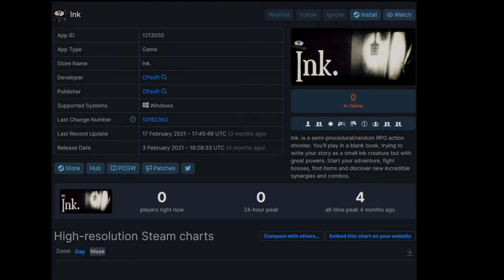INK. Gameplay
Ink. is a semi-procedural/random RPG action shooter. You'll play in a blank book, trying to write your story as a small ink creature but with great powers. Start your adventure, fight bosses, find items and discover new incredible synergies and combos.